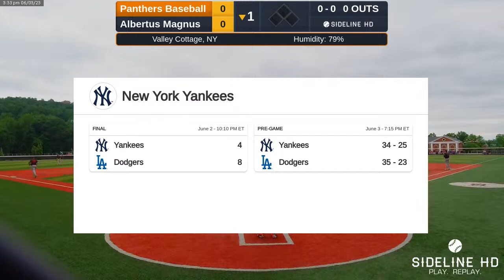Panthers Baseball @ Albertus Magnus (2023.06.03)